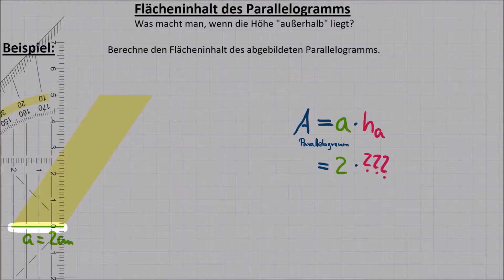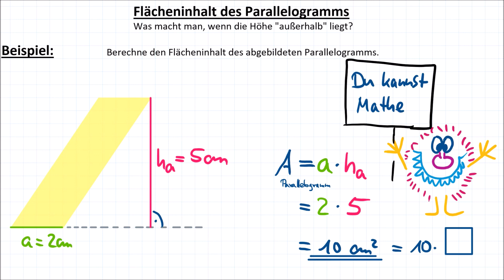Parallelogramm – Flächeninhalt berechnen, wenn die Höhe außerhalb liegt, Flächenberechnung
In diesem Video erkläre ich Dir, wie Du den Flächeninhalt eines Parallelogramms berechnest, wenn die Höhe der Grundseite, die Du kennst, außerhalb liegt.